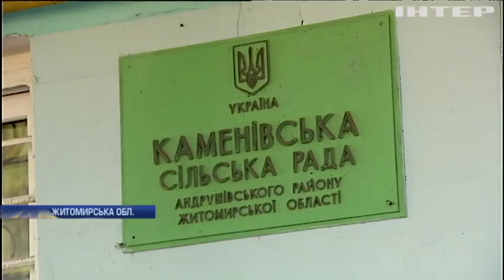На Житомирщині селяни борються за пасовища